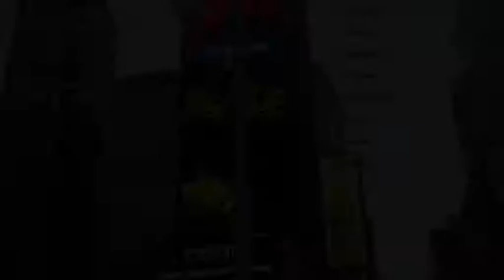Times Square for Vitamina, Philosophy, & a*@rayis - Those East Coast Kids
Oh okay...lets see.

The Virgins who never danced in Times Square (While being filmed)...
- Vitamina
- Philosophy

And this is a*@rayis' 3rd time dancing in Times Square (Im on a roll!!! lolz)

This is our way of putting ourselves out there...in the middle of TSQ. Who says we cannot promote Electro dance in the East coast...Not the NYPD lolz...Anyway. Enjoy.